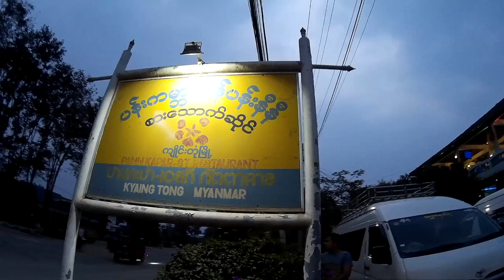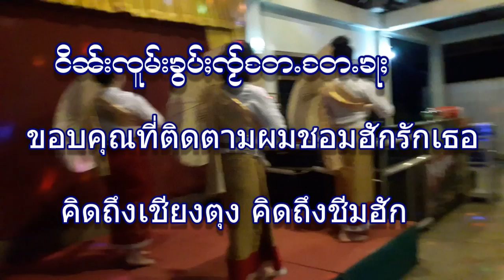ฟ้อนรำแบบล้านนาที่ร้านอาหารเชียงตุง Welcome to Sein Pan Ni Ni Restarunt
This is a nice place to have some Keng Tung traditional foods in our Shan foods. So, let me show you our traditional and cultre.